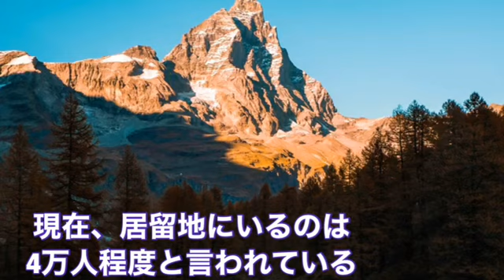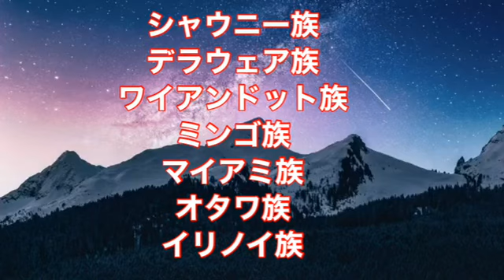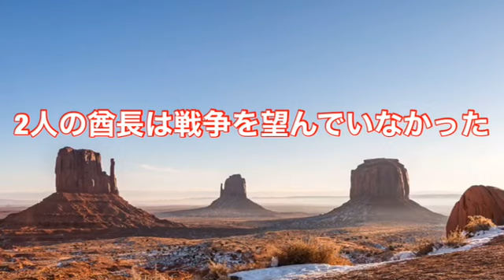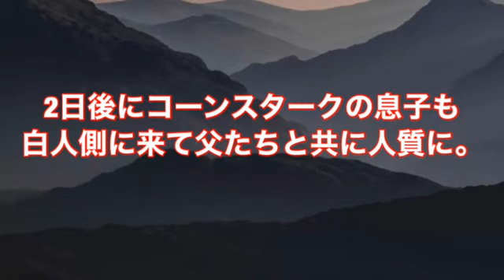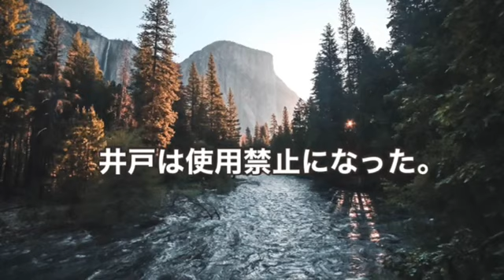ネイティブアメリカンの呪い ウエストバージニア ポイントプレザント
アメリカの開拓時代
ネイティブアメリカンの逸話
海外の不思議な話、奇妙な話を追っています。

歴史
ヒストリー

言い伝え
伝説

アメリカ
外国
海外

世界